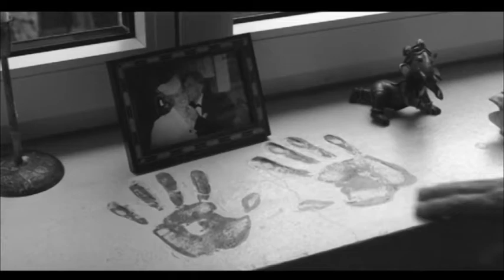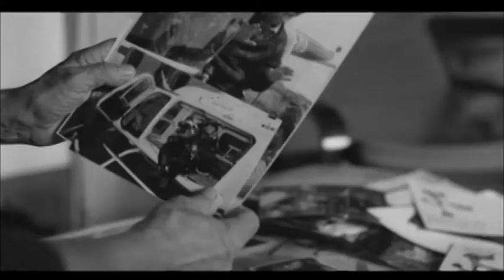Vzpomínky pana Jana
Krátky portrét Kameramana Jana Malířa.